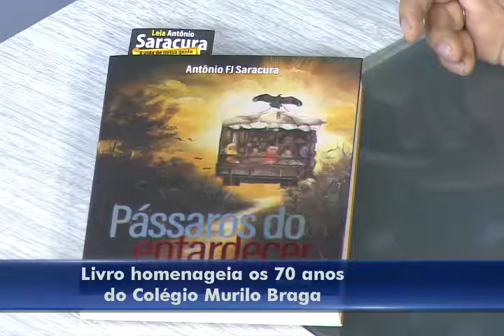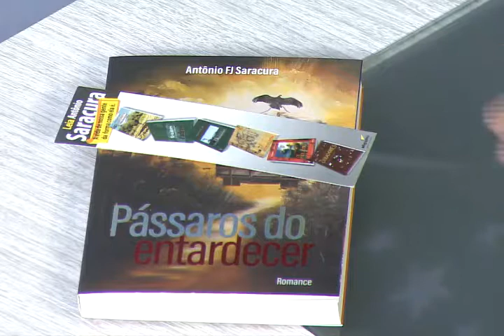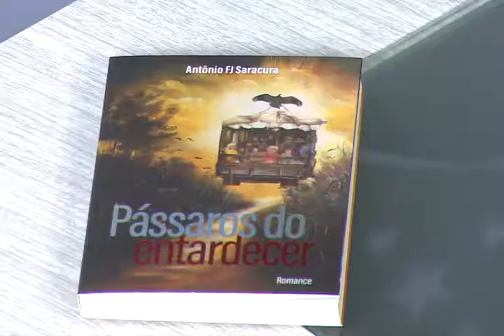"Ecos do Murilo" - entrevista com Antônio Saracura